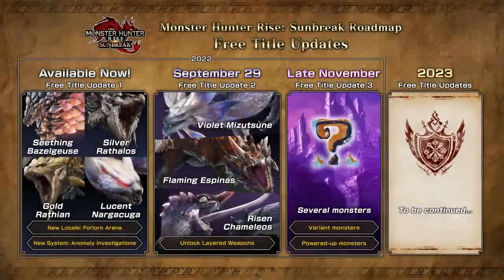Monster Hunter Rise- Sunbreak - Free Title Update 2 - Nintendo Switch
Monster Hunter Rise- Sunbreak